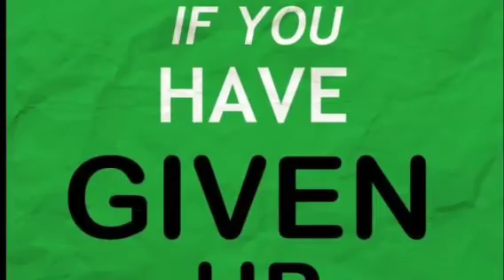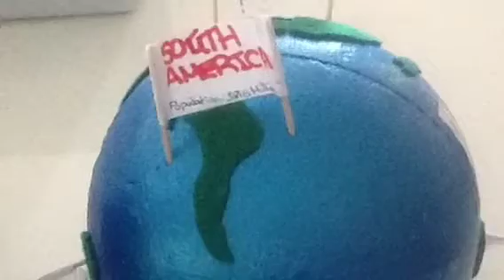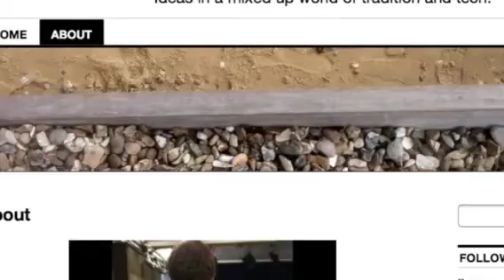ukedchat teachtweet 31.10.13 Mishmashreflection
Some thoughts on my teaching in a new school year.